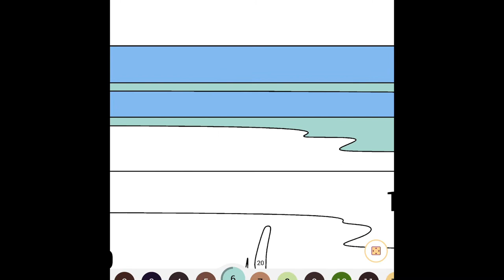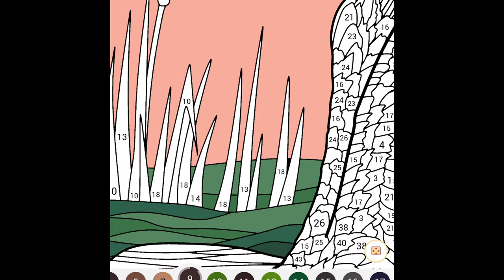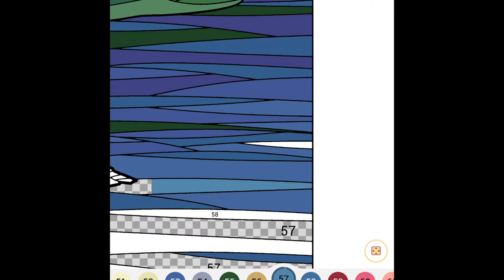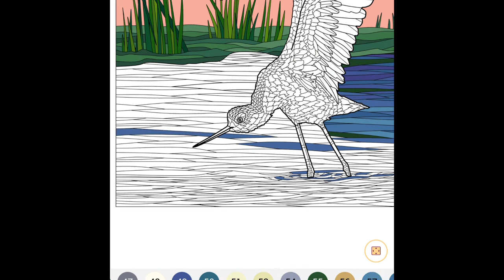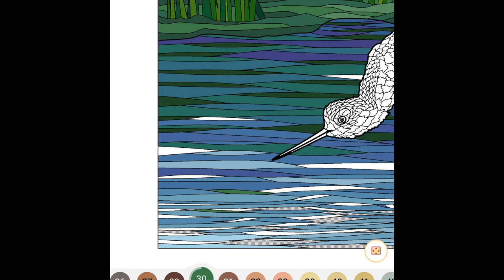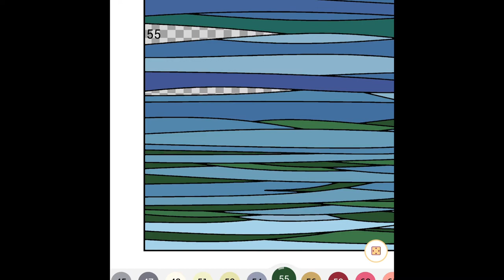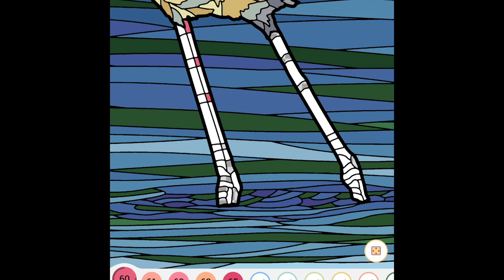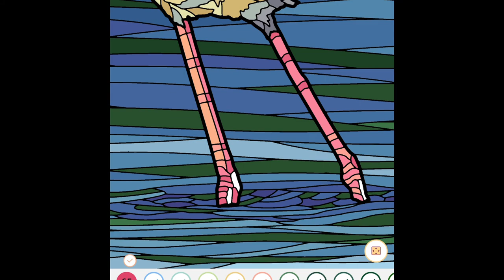Seabird with calming music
Happy Color App